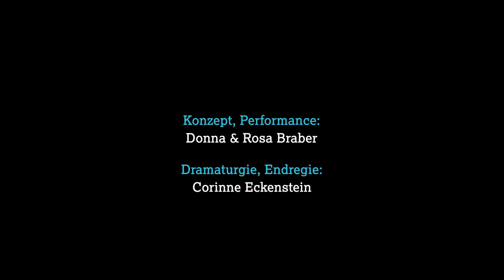Auf den Kopf gestellt Trailer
3+
Auf den Kopf gestellt
Dschungel Wien

Wiederaufnahme
Performance, 40 Min.

Ver-rückte Welt

Stell dir vor, du wachst in einer umgekehrten Welt auf. Alles ist auf den Kopf gestellt! Dein Kleiderschrank hängt plötzlich von der Decke. Die Treppe hat keinen Anfang und kein Ende. Es gibt eine Tür in einer Tür in einer Tür. Und deine Eltern reden plötzlich in einer ganz komischen Sprache, die du noch nie gehört hast. Aber warte: Du redest auch in einer Sprache, die du noch nie gesprochen hast! Und dein Körper beginnt, sich merkwürdig zu bewegen. Was ist da los?
Bei dieser musikalischen und wahrhaftig ver-rückten Performance nehmen dich zwei seltsame Wesen mit in diese auf den Kopf gestellte Welt. Sie versuchen, sie mit all ihrer Kraft und Kreativität wieder umzudrehen. Und als das nicht klappt, versuchen sie, ein Leben auf dem Kopf zu führen. Ein Leben mit all den alltäglichen Dingen, genau wie echte Menschen. Und währenddessen verändert sich die Welt ständig und dreht sich um sie herum wie ein Traum. Aber vielleicht ist das Leben in einer umgekehrten Welt viel lustiger und spannender!

Konzept, Performance: Donna & Rosa Braber
Dramaturgie, Endregie: Corinne Eckenstein
Bühne, Kostüme, Licht: Devi Saha